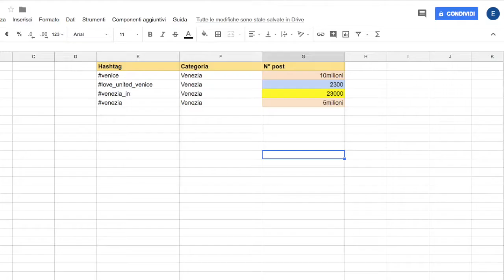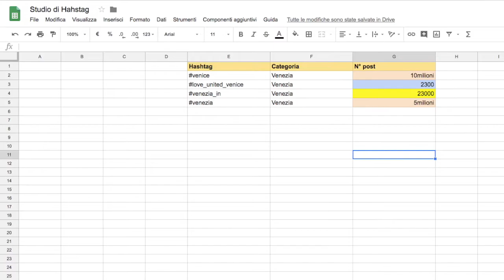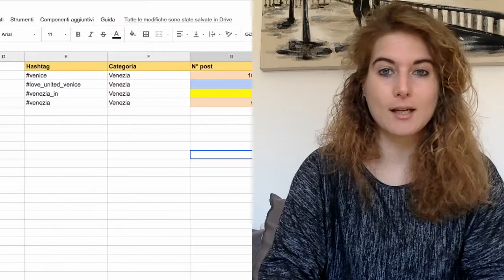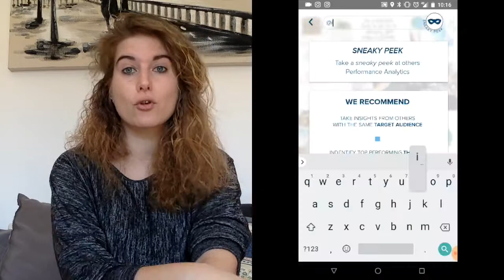Come scegliere gli hashtag per Instagram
Quanto è difficile scegliere gli hahstag per il proprio profilo Instagram e far sì che funzioni davvero? Bella domanda.
Questa è una delle domande più frequenti che arrivano nella mia casella mail, ecco perchè ho deciso di fare un video per potervi rispondere.

Scegliere gli hashtag per Instagram, per cercare di essere intercettati dal proprio target di riferimento non è difficile, ma ci vuole veramente molta pazienza e molto tempo.

In questo video, trovi il mio metodo, spiegato in 5 minuti!

👤 Chi sono
Sono Elisa Pasqualetto, copywriter e social media specialist freelance, con base nella bellissima Venezia.
Sono nata come travel blogger, ma da febbraio 2017, dopo una lunga gavetta, ho lasciato il mio lavoro e iniziato quest'avventura nel mondo dei social e dei blog.
Sono specializzata in ambito turistico, vista anche la mia laurea in
Sviluppo Interculturale dei Sistemi Turistici, presso l'università di Ca' Foscari a Venezia.
Amo leggere (anche se mi manca sempre più spesso il tempo per farlo) e raccontare storie sulla mia città.

Strumenti per la realizzazione del video:
Microfono Samson🎙